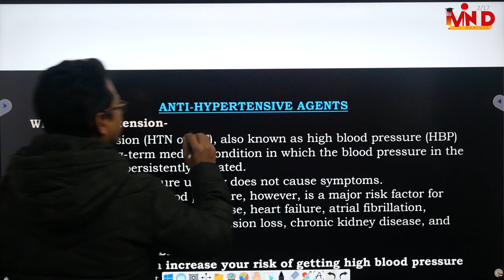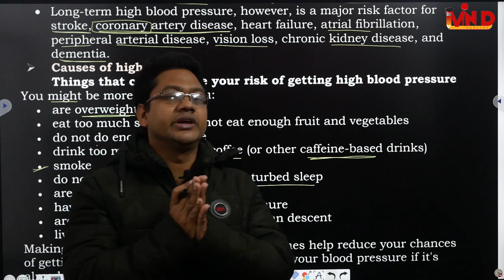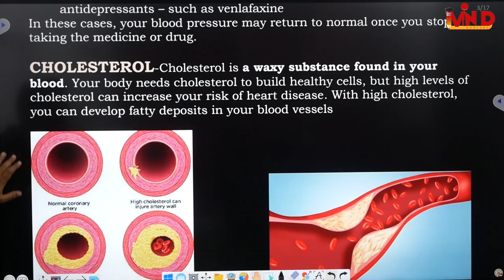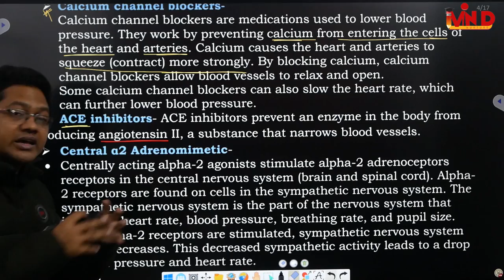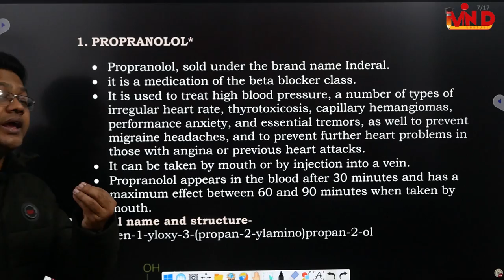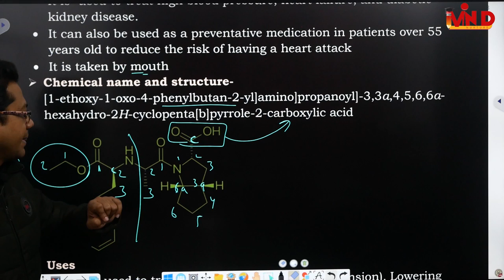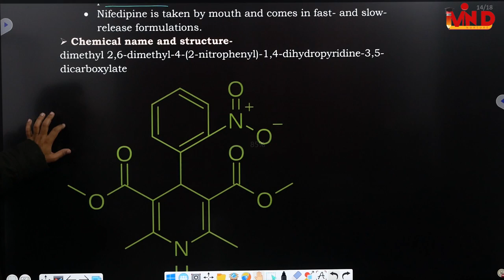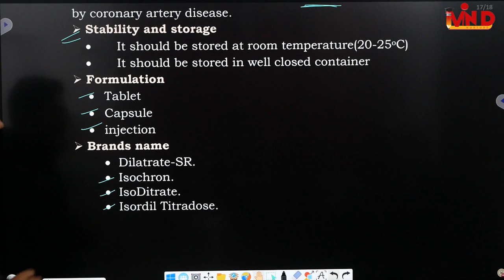Anti-Hypertensive agents/Antianginal Agents/Drugs acting on cardiovascular system/CH-7/L-2/D.Pharm-I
antihypetensive agents#propranolol#captropil#ramipril#methyldopate hydrochloride#clonidine hydrochloride#nifedipine#Antianginal agents#isosrbide dinitrate#drugs acting on cardiovascular sysytem#d pharm first year#CH-7#l-2#